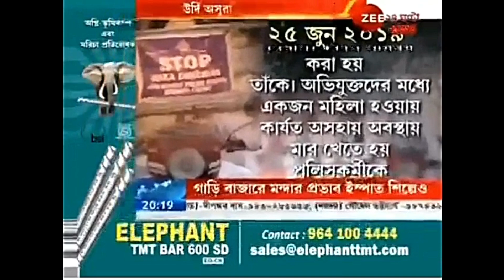পুলিশকে মার খেতে দেখলে মনে হয় যেন পুলিশমন্ত্রী মার খাচ্ছেন | শতরূপ ঘোষ | Shatarup Ghosh